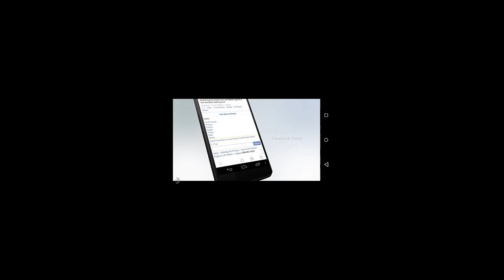Rop Playthrough 5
Rop  package 1 playthrough in 2.5 hours split into 12 parts over ambient youtube  music.

Get Rop at

Welcome To Chooch Game TV.  I try to upload a video on this channel everyday and it's mostly about Boom Beach these days.  I do play Clash Of Clans as well, but, I haven't felt the need to post much about it yet.  I also have a WiiU and PS3 and I'm waiting for the price to drop on the PS4 to get that.  But I can't figure a good and cost effective way to post videos on console.  For boom beach: I mostly post replays of NPC bases that are no casualty.  I don't voice over it much because I'm not very exciting when I play my games.  I also swear a lot and that's no good.. If you have any questions please don't hesitate to ask.  I'm just a real dude who likes games among other things, so i'll give you my best honest answer.

I Post a Real video vlog everyday mainly MotoVlogging and FoodVlogging.